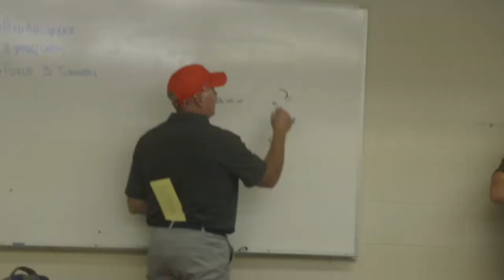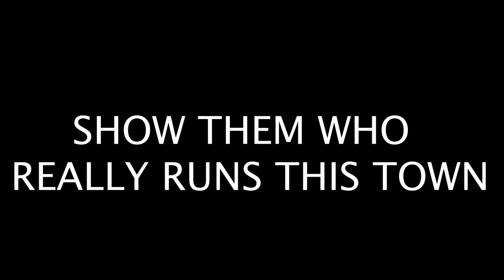Auburn Mountainview High School - Football Playoff Hype Video - 2019